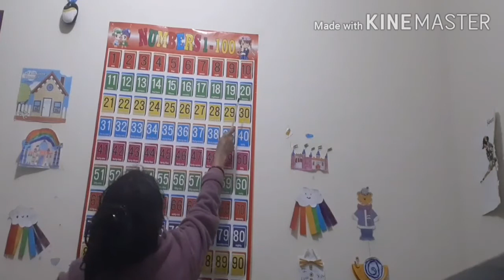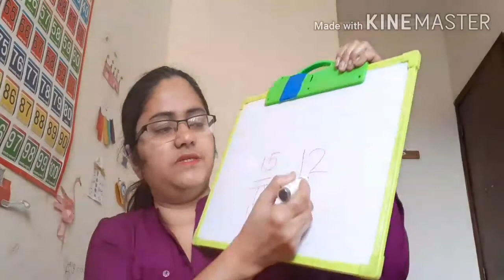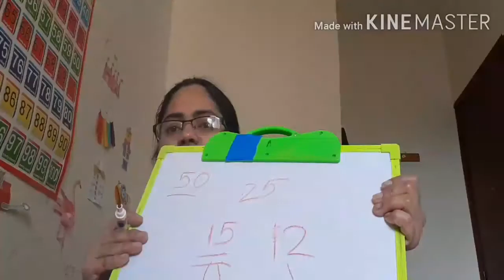counting fingermaths Mathstechniques fingermathstutorials mathwithfingers SplendidKiddos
Hello viewers,This is Rituparna saha dutta welcome back to my channel"splendidkiddos",this is my first educational channel to help the students who are bored in their home in this pandemic siruation.my todays' vedio is regarding the counting and finger math .please watch my vedio,share as much as you can & subscribe my channel😊 some of my vedios link:ten frame